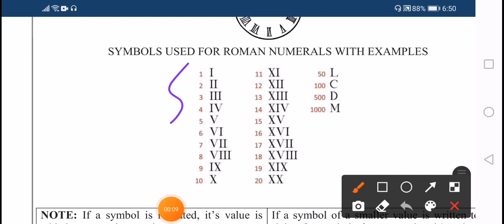DOE, WORKSHEET 37,CLASS 6th maths, ENGLISH MEDIUM, 18/02/2021